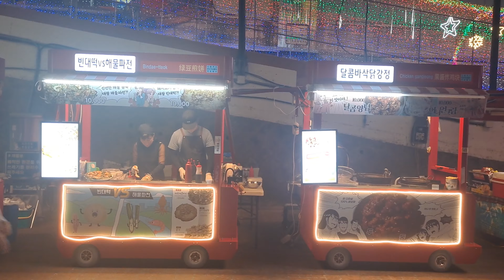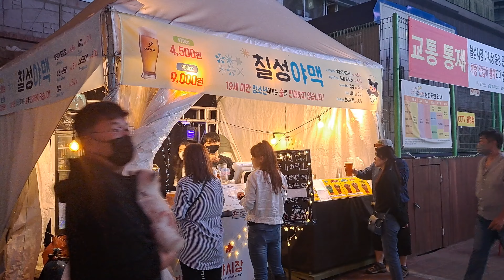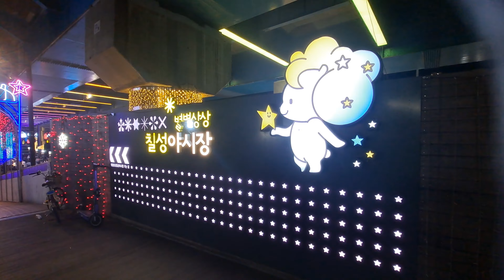[4K] 눈과 입이 즐거운 대구 칠성 야시장 랜선여행 🏃 Chilseong Night Market in Daegu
🏃여행을 떠나요 !  "필코리아"와 함께
오늘 하루도  즐겁고  평온한 하루가 되기를 진심으로 기원합니다.

🏃Let's go on a trip! With "Feel Korea"
I sincerely hope that today will also be a pleasant and peaceful day.

■Creator   :   필코리아 Feel Korea